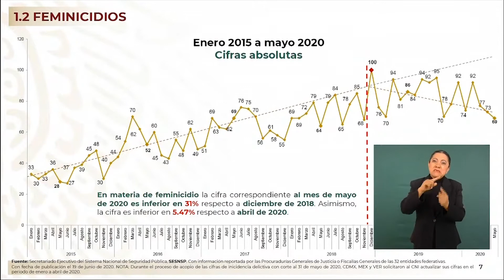DURAZO: bajan femimicidios en Mexico